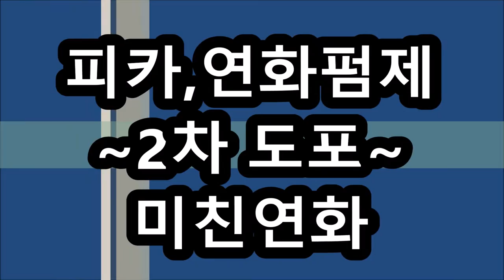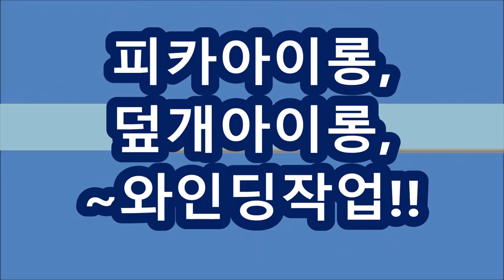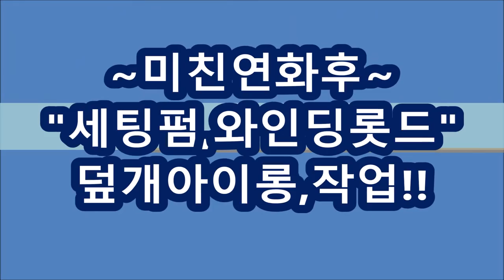아이롱펌, ~(초보자도~, 이것만 알면~,,,아이롱펌,열펌~고수된다),,,[피카회원점용]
※피카,신규회원점,,모집중!!
피카열펌,세트구입시~
①덮개아이롱펌기,무상지원!!
②머만들강사~원데이무료특강,지원!!
③홍보용-배너지원!!
※시간 : pm 1:00 ~ 6:00
※신규가입회원점은~~ ※원데이무료특강~,신청하세요!!
♥롱헤어~모델신청 환영합니다!!♥
ㅡㅡㅡㅡㅡㅡㅡㅡㅡㅡㅡㅡㅡㅡㅡㅡㅡㅡㅡㅡㅡㅡㅡㅡㅡㅡㅡㅡ
●열펌,Queen~머만들강사초청~원데이특강●
♧준비물♧
*아이롱13, 17, 22mm
*덮개아이롱,
*인모가발,핀셋,꼬리빗.
♧장소안내 :
서울시 송파구 석촌동, (피카아이롱,교육장)
ㅡㅡㅡㅡㅡㅡㅡㅡㅡㅡㅡㅡㅡㅡㅡㅡㅡㅡㅡㅡㅡㅡ
※유튜브에서ㅡ"피카아이롱펌"~검색해 보세요!!
ㅡㅡㅡㅡㅡㅡㅡㅡㅡㅡㅡㅡㅡㅡㅡㅡㅡㅡㅡㅡㅡㅡ
¤피카는~